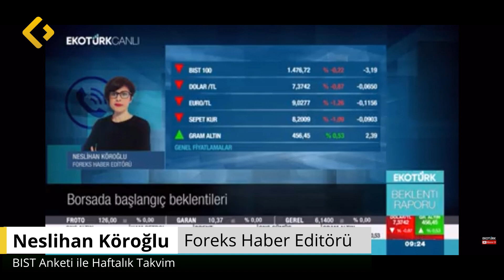Neslihan Köroğlu | BIST Anketi ile Haftalık Takvim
00.32 BIST Açılış Anketi
01.19 Yurt İçi Gündem
02.15 Yurt Dışı Gündem

Foreks Haber Editörü Neslihan Köroğlu, Ekotürk'te Pelin Yantur'un Beklenti Raporu programına katılarak, Foreks BIST açılış anketi ile piyasaların takvimde bu hafta hangi ekonomik verileri takip edeceği sorusunu yanıtladı.